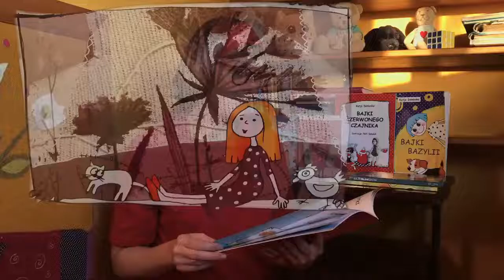BajkiCzerwonegoCzajnika ZłoteButki BajkiDlaDzieci SzlagierowoBąbelkowo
Kochani Coś dla NAJMŁODSZYCH 💝💝💝

Zapraszamy do wysłuchania i obejrzenia niesamowitych
"Bajek Czerwonego Czajnika" odcinek 2 "Złote butki"

Czyta sama autorka Katja Dembska-Płonka. Przy tym można obejrzeć przepiękne ilustracja Beti Sokaluk.